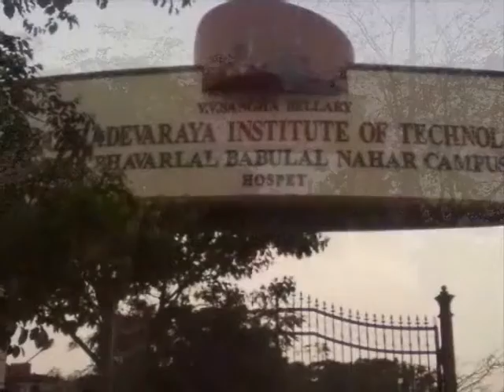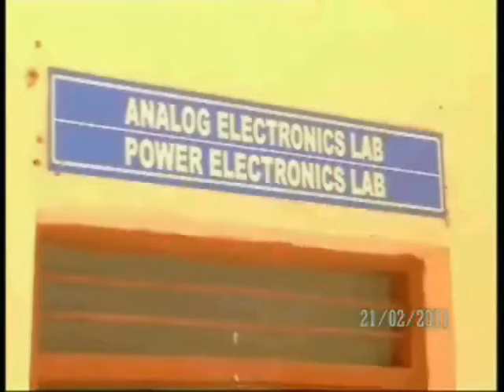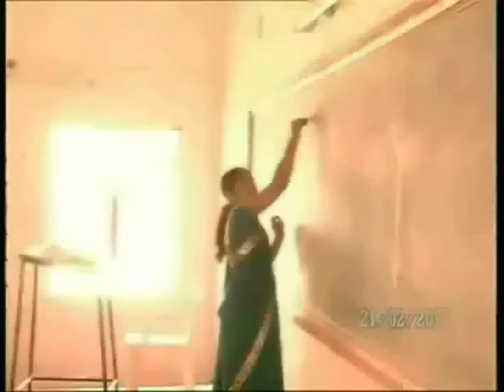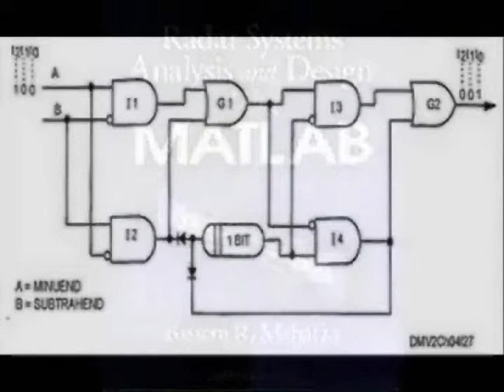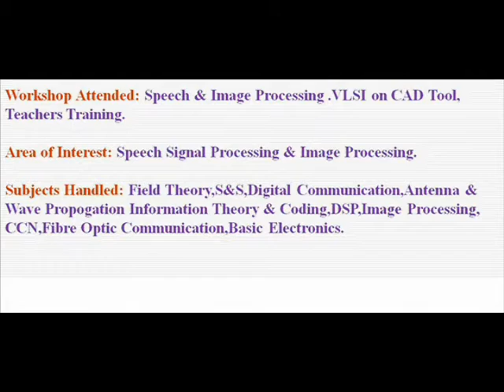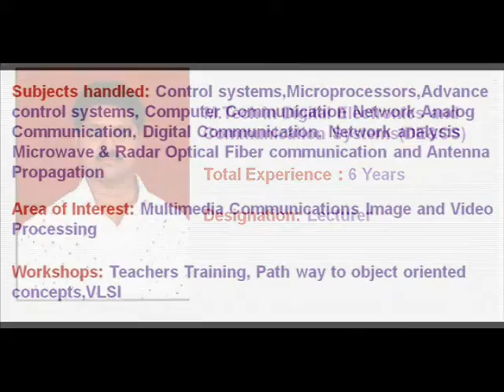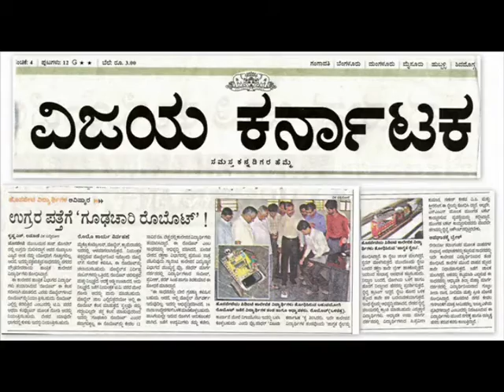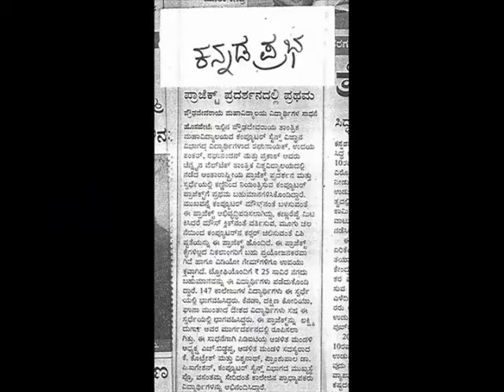PTC_Welcome2Parents.wmv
A documentary on glimpses of E&C dept of Proudhadevaraya Institute of Technology, Hospet, Bellary India, shown to parents on 26th March 2011 in Parent-Teacher Conference and created by Pavan, Lecturer,